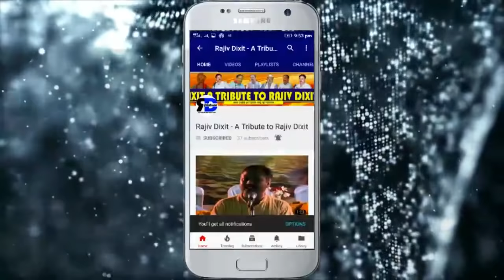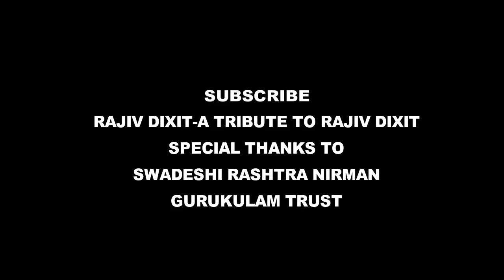Rajiv Dixit- TREATMENT of DANDRUFF, डैंड्रफ / रुसी की चिकित्सा....